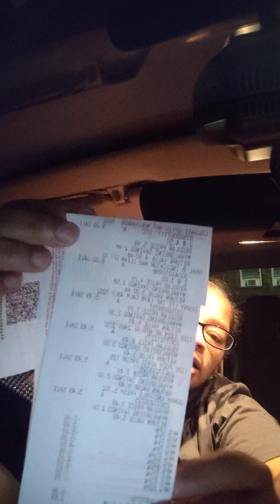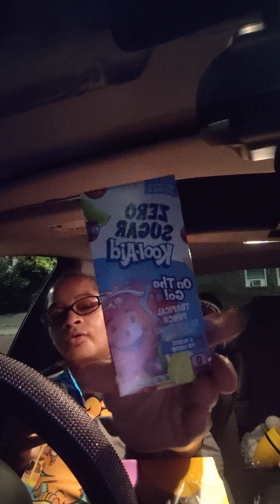walgreenscoupons walgreens walgreensdealsthisweek walgreensthisweek popshelf mommy couponing